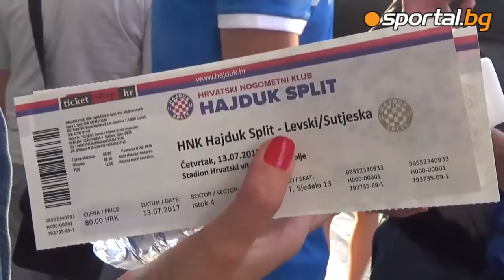"Сините" са вече в Хърватия